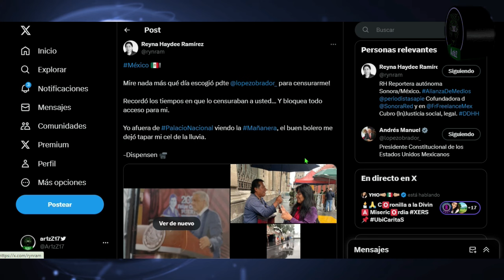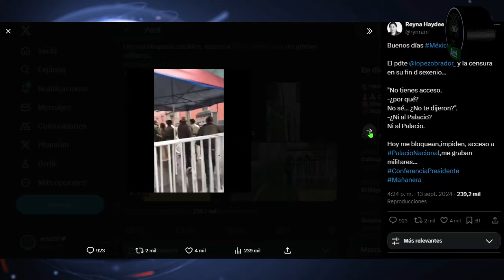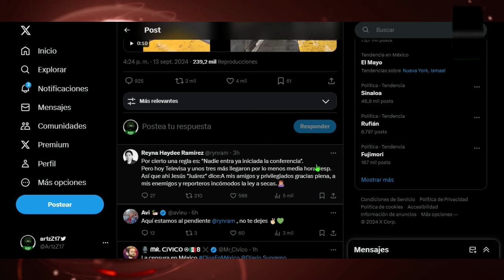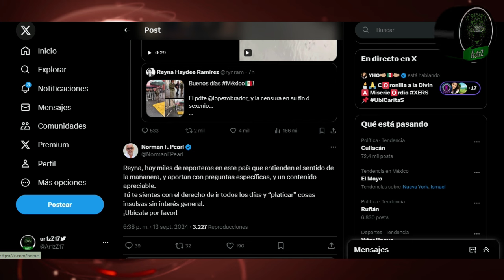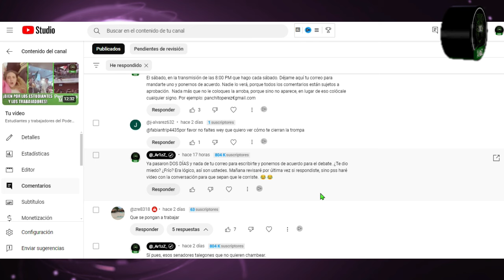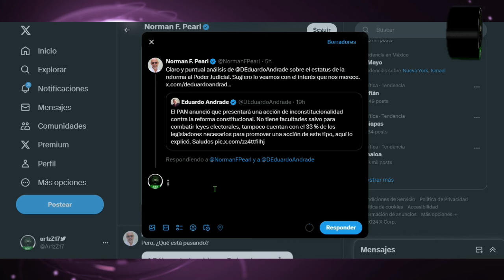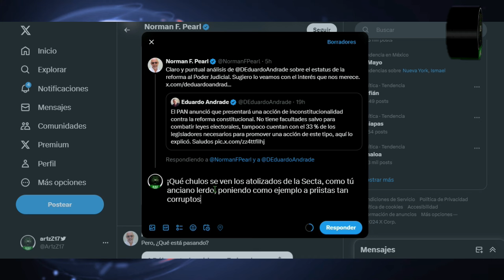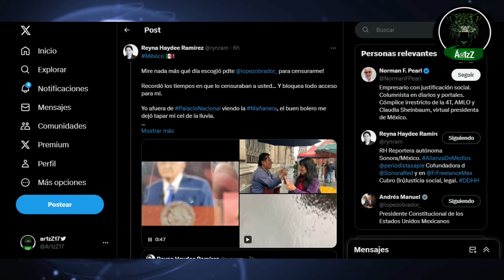Impiden a Reyna Haydee Ramírez entrar a Palacio Nacional; López le tiene miedo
Me pregunto qué cara pondrán los fieles de López cada que ven que éste hace exactamente lo que tanto critica. ¿Qué sentirán? ¿Les dará orgullo? Él, el que dice que está contra la censura, le impide a la periodista Reyna Haydee Ramírez ingresar a Palacio Nacional, por una sencilla razón: le tiene miedo.